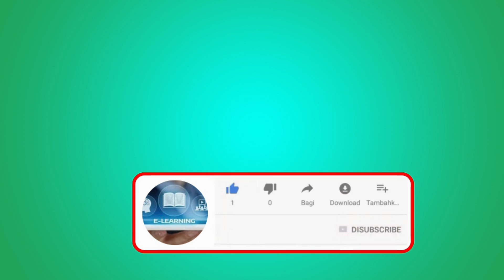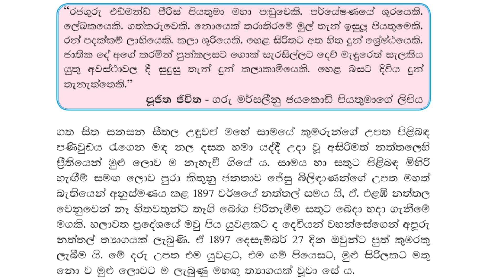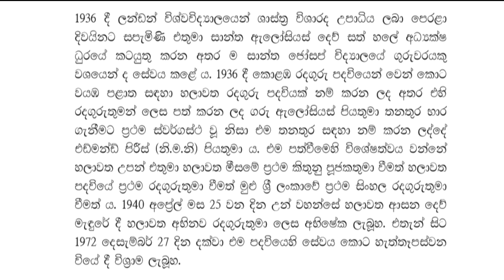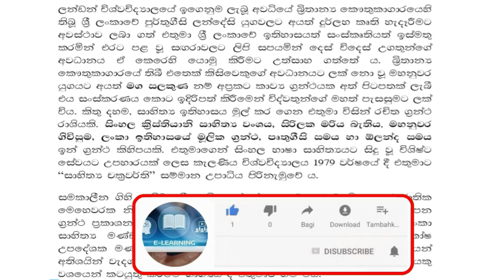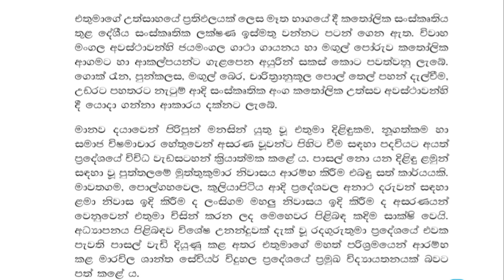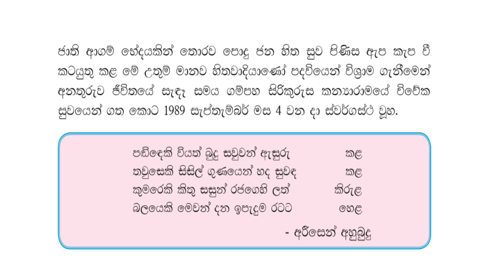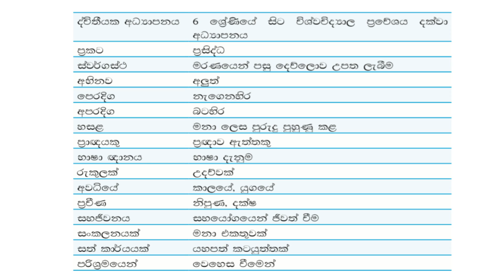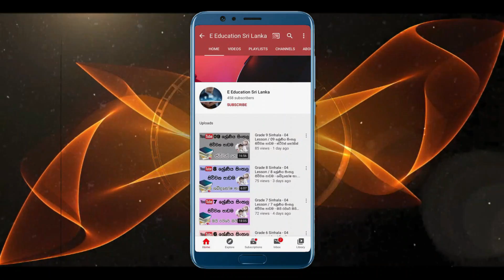Grade 7 Sinhala - 07 Lesson /7 ශ්‍රේණිය සිංහල හත්වන පාඩම - දෙව්දම් ඇදුරු එඩ්මන්ඩ් පීරිස් රදගුරු හිමි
Grade 7 Sinhala - 07 Lesson
7 ශ්‍රේණිය සිංහල හත්වන පාඩම - දෙව්දම් ඇදුරු එඩ්මන්ඩ් පීරිස් රදගුරු හිමි